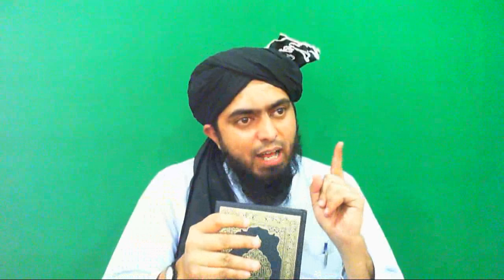212-Lecture : Surah-e-MARYAM Ayat No. 1 to 39 (23-April-2016)